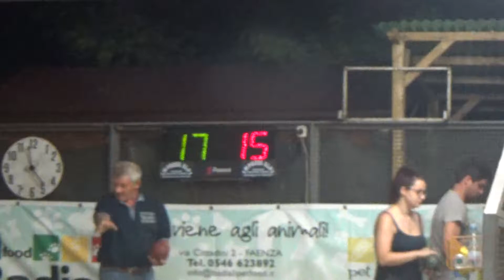16R 17V 00023